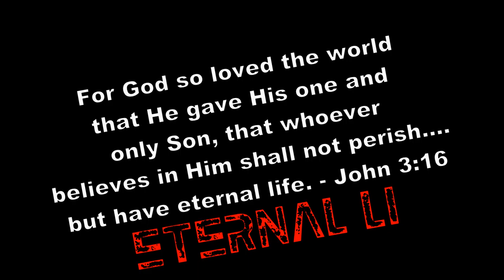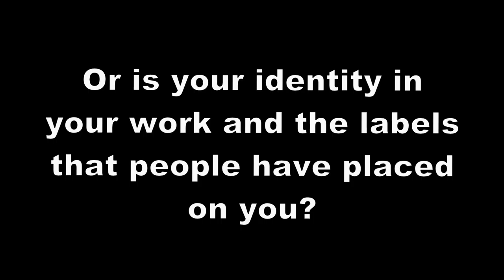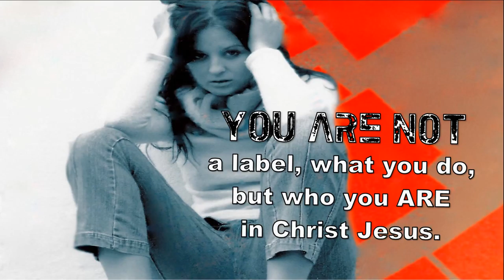Identity: A Recreation of The Four Spiritual Laws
You may share it, show it to an audience, etc, as long as attribution is kept or given.